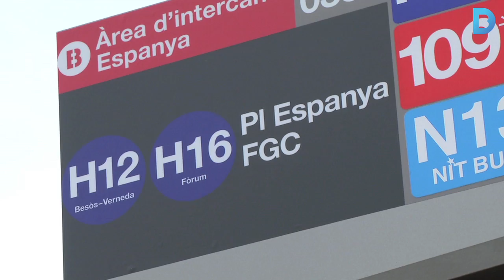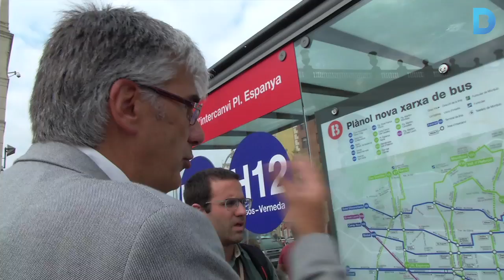La nova xarxa de bus posa en marxa quatre línies més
Les noves línies, dues horitzontals i dues verticals, entren en funcionament el dilluns 15 de setembre. Més informació